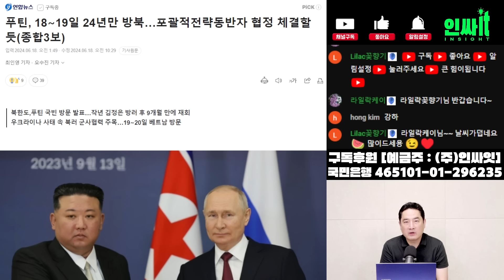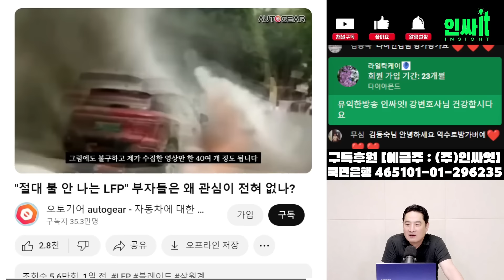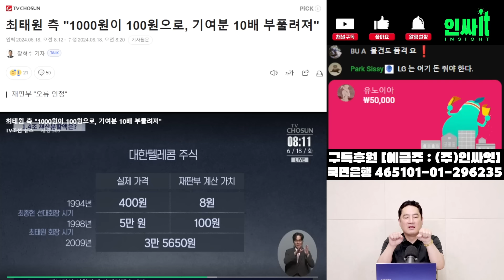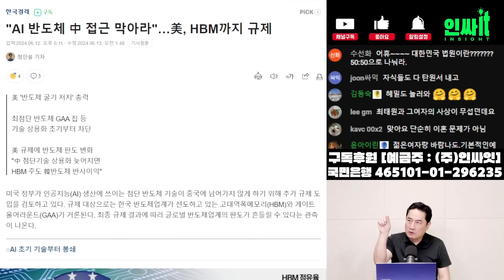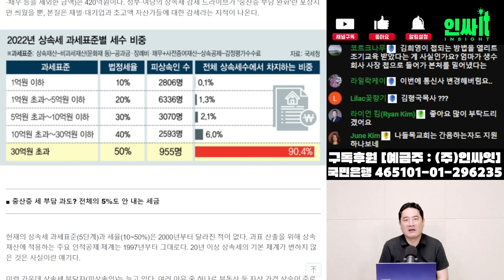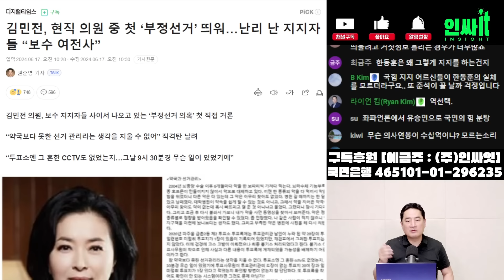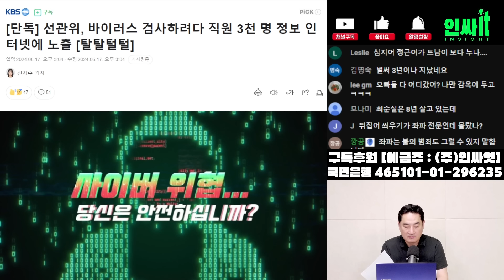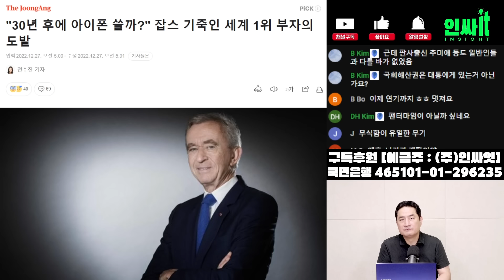이재명 한동훈 최태원 뒤에 드러나고 있는 중국 그림자? 최태원 노소영 이혼은 미중 대리전 | 240618 인싸it